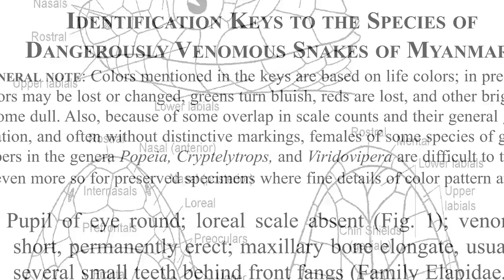Academy Researchers in Myanmar | California Academy of Sciences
What lead California Academy of Sciences' researcher Jens Vindum to Myanmar? Find out.